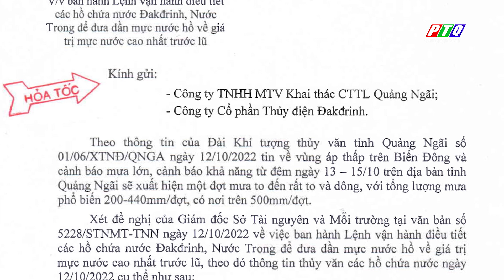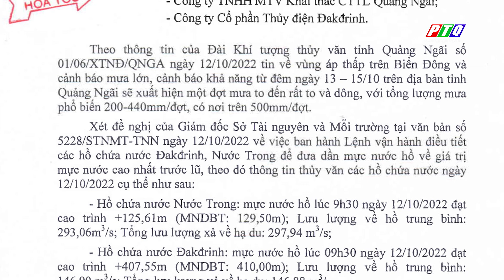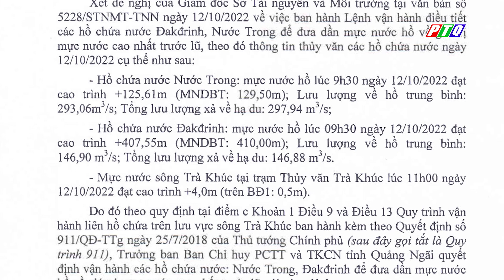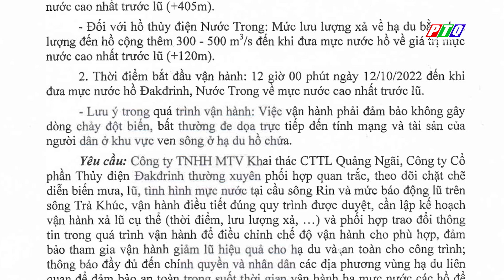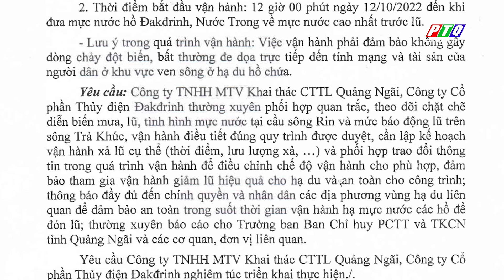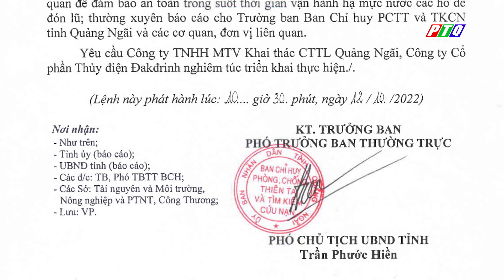Ứng phó với đợt mưa lũ mới: Quảng Ngãi ban hành lệnh vận hành điều tiết các hồ chứa | PTQ